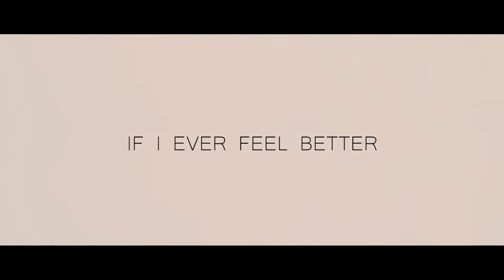Phoenix - If I Ever Feel Better | Mari Ozawa Choreography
This is technically my 2nd choreo video ever ^_^ (1st one was 3 years ago).  I met Mari this semester and couldn't help but notice her dance style! We almost ran out of time, but she managed to put together some choreo and then film the day before she left!  Enjoy!  I'm hoping to do more choreography videos in the future!
Song - If I Ever Feel Better by Phoenix

Shot with my Canon T3i